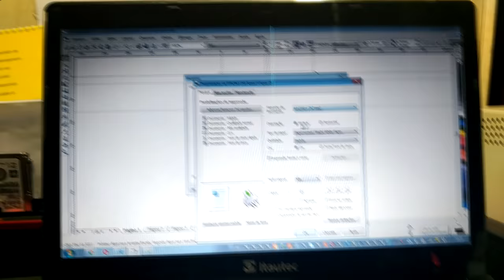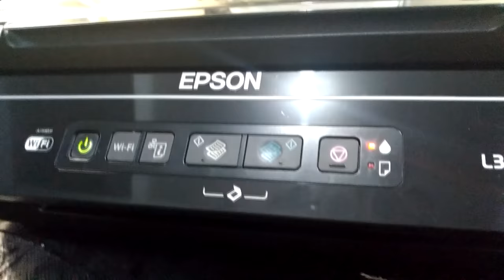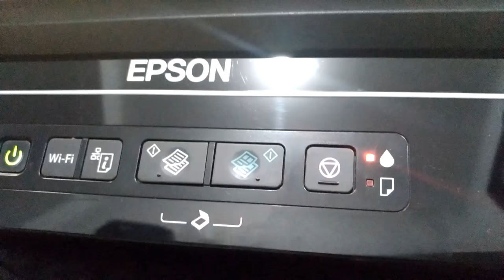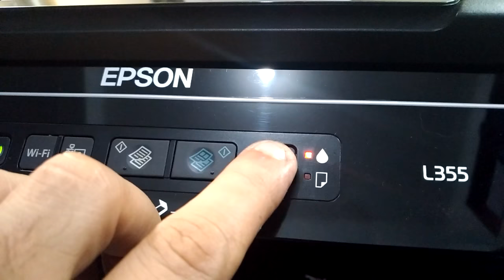Epson com luz da gotinha piscando ou acesa, como resolver? L355, L395, L375, L200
🔴 *REFIS DE TINTA ORIGINAIS P/ EPSON CONFIRA O MENOR PREÇO*

🎦 TEMA DO VÍDEO:

Sua impressora Epson está com a luz da gotinha piscando ou permanentemente acesa e parou de imprimir, esse vídeo é para você!

Na maioria das vezes esse problema acontece porque o usuário reabastece a impressora com tinta antes dela chegar no nível demarcado no tanque.

Devido a isso o cálculo interno do nível de tinta acaba ficando desregulado. Dessa forma, sua impressora entende, mesmo que o tanque esteja cheio, que a tinta está acabando.

Apesar disso, esse problema é bem simples de resolver e vou te mostrar o passo a passo.

A dica funciona na maioria dos modelos Epson, como:  L355, L395, L365, L200, L210, L110 e outras da mesma linha.

Através desse conteúdo você vai esclarecer dúvidas como:
- Epson com mensagem de está quase na hora de reiniciar os níveis de tinta, mas o tanque está cheio, como resolver?
- Impressora Epson com luz da gotinha piscando, como resolver?
- Impressora Epson com luz da tinta piscando, como resolver?
- Impressora Epson com luz vermelha piscando, como resolver?
- Impressora Epson com luz laranja piscando, como resolver?
- Impressora Epson com a luz acesa, como resolver?
- Epson com luz da gotinha piscando ou acesa​, como resolver?
- Luz da gotinha piscando epson l355​, como resolver?

▶️ CAPÍTULOS

00:00  - Orientações iniciais
01:01  - Por que esse problema acontece
03:01 - Como resolver

Como Clube - Curta, Acompanhe e Compartilhe!

⚠️ Nota de Transparência: o Como Clube é um canal sustentado pelos usuários. Se você realizar uma compra através de algum dos nossos links você ajuda o canal, já que podemos ganhar uma comissão em alguns casos. Isso não influencia nossa opinião, não gera custos adicionais para você e ajuda o canal a produzir cada vez mais conteúdo com melhor qualidade.